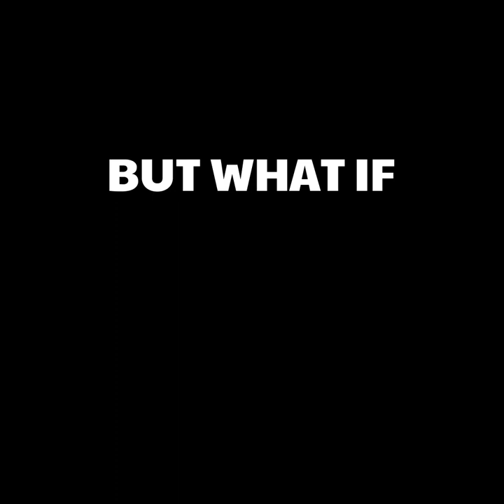DSIP (Delta sleep-inducing peptide): well-known neuromodulator & natural sleep-promoting nonapeptide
DSIP (Delta sleep-inducing peptide) is a well-known neuromodulator & natural sleep-promoting nonapeptide with many other physiologic functions. It is typically found in the brain & easily passes the blood-brain barrier. It has been discovered & heavily studied for over 40 years.
It has been used for the treatment of poor sleep, pain conditions, stress-related symptoms, low testosterone (via stimulation of LH), & even sometimes as an antioxidant.
SLEEP:
DSIP has been described as a sleep-promoting substance rather than a sedative. There is a modulating effect on sleep & wake functions with greater activity in circumstances where sleep is disturbed. There are essentially 5 stages of sleep, these can be broken down into 2 categories REM & NREM sleep. These translate to Rapid Eye Movement & Non-Rapid Eye movement sleep. The problem with many sleep aids is that they change the time or duration of these sleep cycles. The problem with this is these cycles are ALL associated with important physiological processes & anabolic hormone production. DSIP does not change these sleep stages. It increases the ability to go to sleep & offers a more restful sleep.
BENEFITS OF DSIP:
Can restore disturbed sleep patterns
Can promote LH & GH release
Can reduce persistent/chronic pain
Can modulate cortisol production

YOU DO NOT NEED BLOOD WORK FOR THIS THERAPY. THE FIRST STEP IS TO FILL OUT THE NEW PATIENT PAPERWORK OR IF YOU ARE ALREADY AN ESTABLISHED PATIENT WITH US, YOU CAN SIMPLY JUST ADD IT ON TO YOUR ORDER!!!
CLICK HERE FOR NEW PATIENT PAPERWORK

Telemedicine is available via FaceTime or Skype